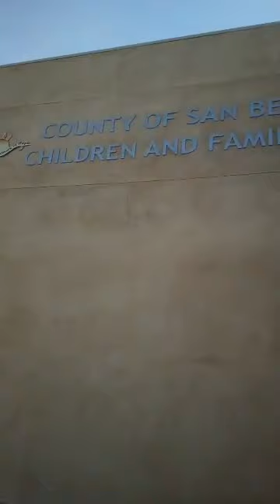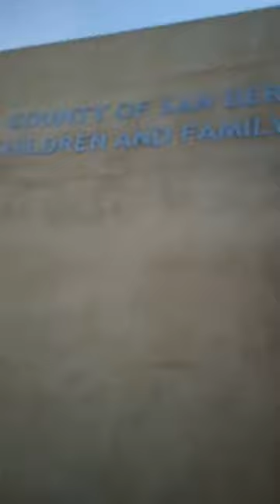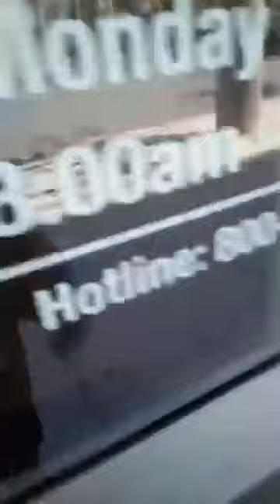Mann I Tried Soo hard .¡.